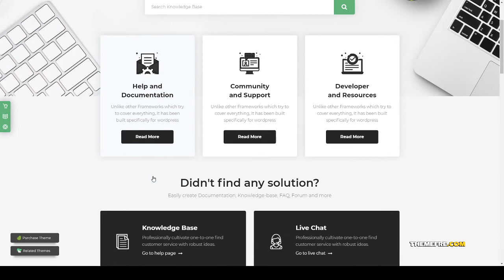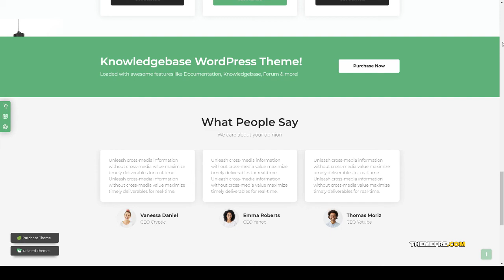Tikidocs - Knowledgebase amp Support Forum WordPress Theme RTL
Framework Underscores

 Software Version WordPress 5.2.x, WordPress 5.1.x, WordPress 5.0.x, WordPress 4.9.x, WordPress 4.8.x, WordPress 4.7.x, WordPress 4.6, WordPress 4.5.x

 Columns 4+

 Layout Responsive

 Tags client support, documentation, documentation theme software, documentation theme wordpress, faq, help desk, knowledge base, knowledgebase, online documentation theme, support, support wordpress theme, user manual, wikihow, wikipedia, WordPress knowledge base